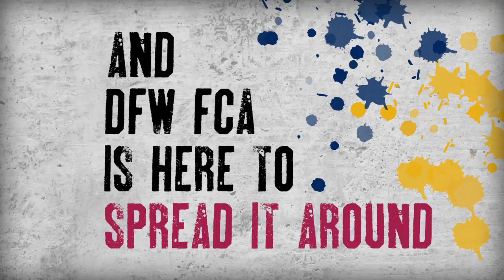True Strength HD